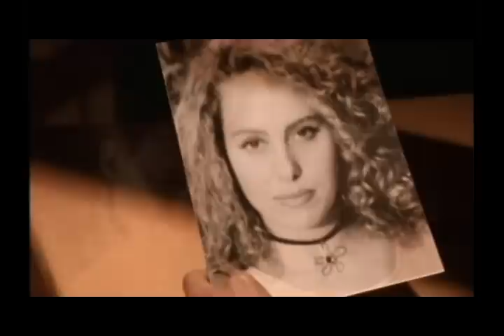José José y Juan Gabriel "Como Hacer Para Olvidar" Video Oficial (2001)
- Como Hacer Para Olvidar
Autor: Alberto Aguilera Valadez.

- Con Mis Propias Manos.
Autor: Antonio Valdes Herrera.
Pendiente.

Director Y Realizador: Juan Gabriel.
Arreglos: Rigo Gómez.
Director de Video: Gilberto Trujillo.
Realizador de Video: Carambola Films.